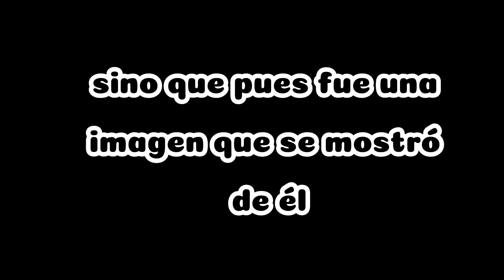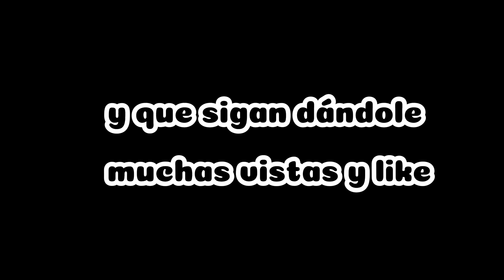Decorando la iglesia para los 15 años de mi hermana parte. 2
Instagrama:Meraris_castillo